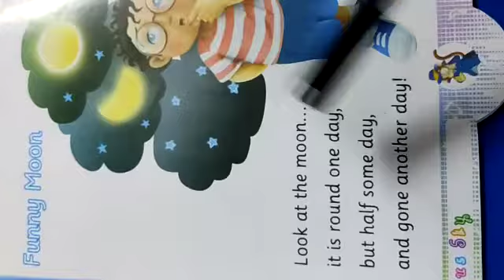Poem - Funny Moon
This video helps to understand the concept of ' Poem - Funny Moon ' in early Primary Classes.
Teacher : Smt Shafi
School : Government Girls Primary School Balu Rapria
Block : Kalayat (Kaithal)
Watch this video and understand this concept. Apply in your classroom.